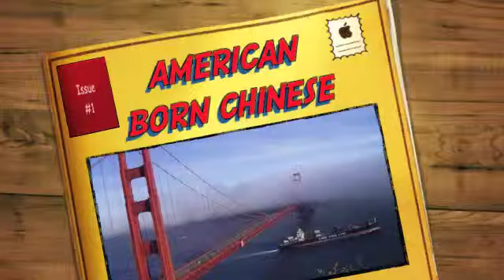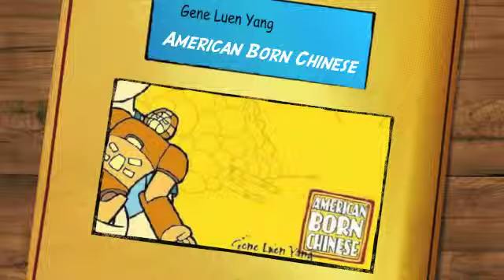American Born Chinese by Gene Luen Yang -- Book Trailer by Dan Johnson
Book trailer for the Printz Award-winning novel American Born Chinese by Gene Luen Yang.

Images used are all licensed via Creative Commons licenses, rights owned by their respective creators.

Golden Gate Bridge -- Casey Bass
Classroom -- Drew Wertheimer
Monkey King -- KruzdelZur
Mountain -- Elizabet Gomm
Locker in HS -- stevendepolo
Book cover -- East Meadow Public Library

Music

Louts track from iLife sound effects